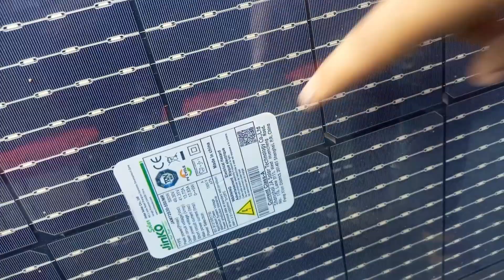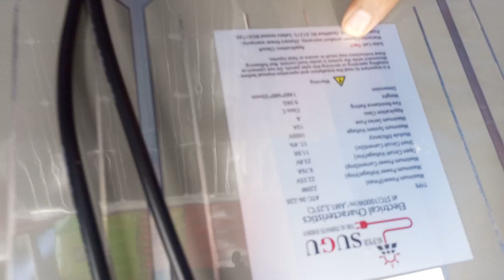High Quality Solar Panel Price | Solar Panel wholesale Market in Pakistan | Solar panels prices 2023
We will let you know about the Solar Panels, Solar Lights, Inverters. We will tell you how you can install the compete Solar System in your home low budget. Source for high quality Solar Panels at competitive prices. Shaheen Solar offers a wide range of quality Solar Panels, Solar Lights and much more. You can place an order online, whats app numbers and address are given in video, watch video till end Thank you so much!!

It is an educational channel, I will give you Knowledge about YouTube and Business Ideas in Urdu

business ideas
business
small business ideas in pakistan
online business
small business ideas
business talk

High Qualiy Solar Panel PricesSolar Panel wholesale Market in PakistanSolar InverterSolar panel Manufacturers & SuppliersSolar panel rates 2021Solar panel pricesSolar panel wholesale marketsolar panel complete setup15500 solar panel setupsolar panel price in pakistansolar panel price in lahorehomage solar panel price in pakistanbest solar panel in pakistansolar panel prices 2021solar panel in lahorecheap solar panel